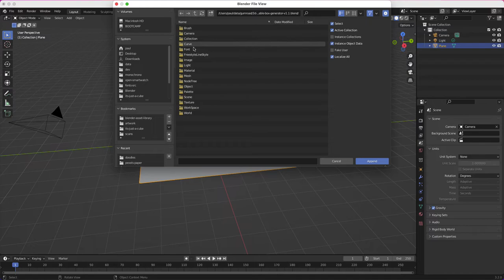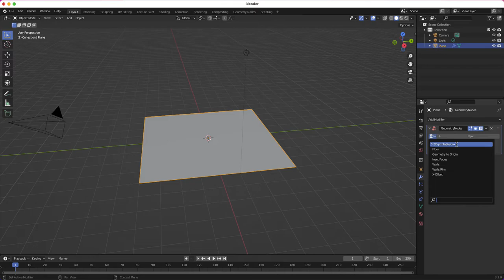3D Printable Box Generator: Append from File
This video has no sound, but shows you the steps required to append the node tree to your object inside another blend file.

Questions? Head over to Discord (Channel: pauls-projects/3d-printable-box-generator)